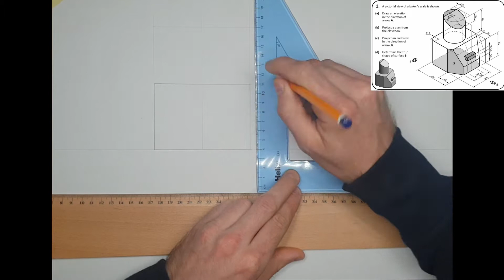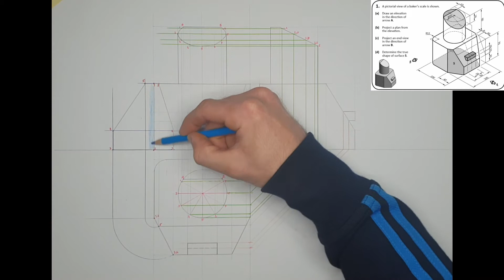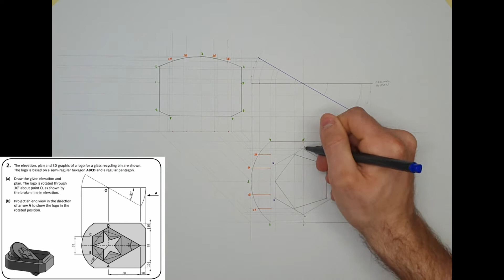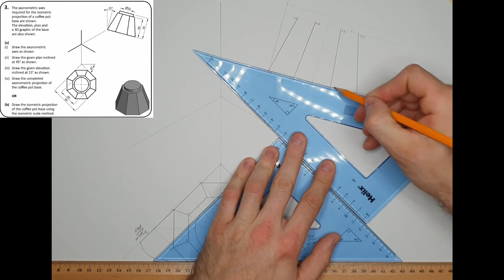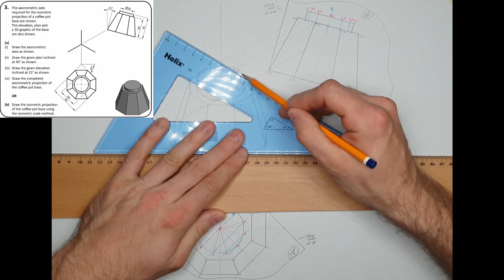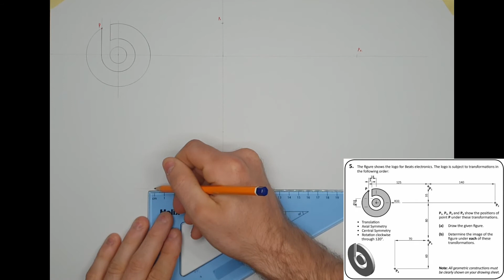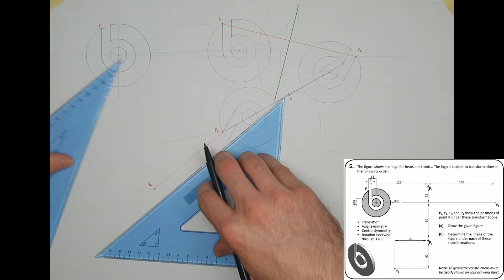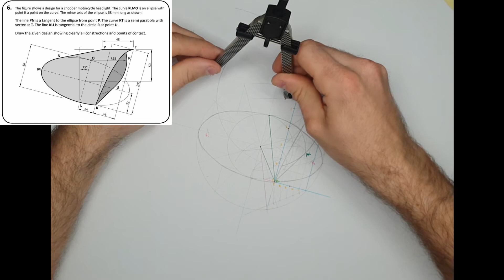3rd Yr Assessment Solutions